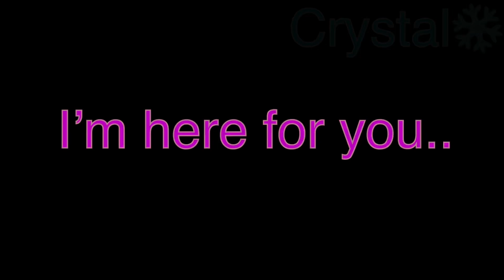~Don’t be~ MEME //Gacha club// *smol gift for Dere ¡!*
Reeee sorry for being so inactive!! I’ve been trying to improve my tweening so that’s why there’s some more movements in all the body parts instead of the head only ^^

Anyway I wanna thank you Dere, you’ve been there for me so many times, we roleplay so much and I love every second when I’m talking to you, you always cheer me up and everything, I wanted to give you a small gift before I start working on our one year friendship anniversary and your birthday video! I love you so much you beautiful human being, never change, you’re perfect the way you are, mwah 💖💞

And yes, I got the eye blink from Gacha Siri-